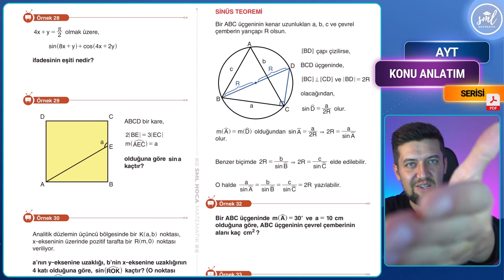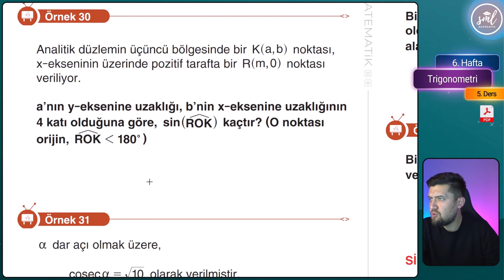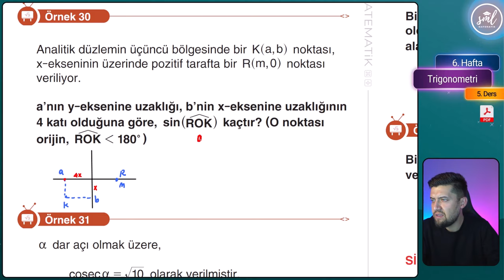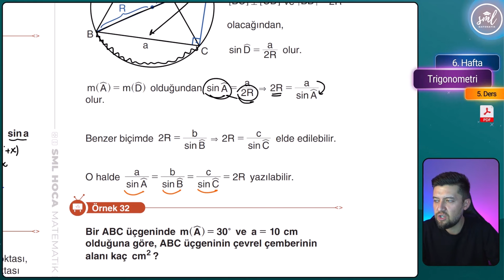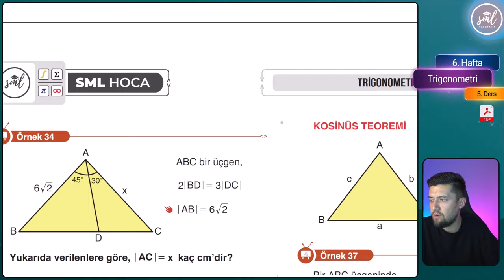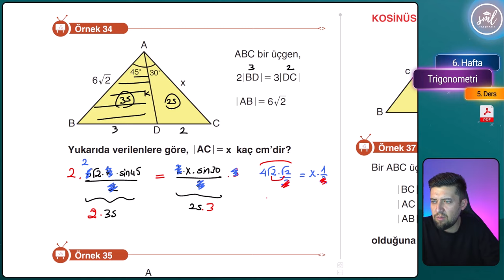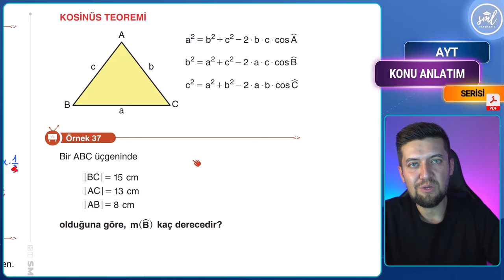Trigonometri Konu Anlatımı -5- AYT Matematik